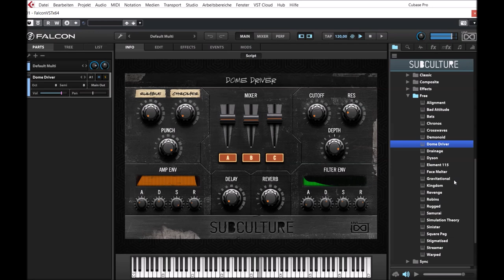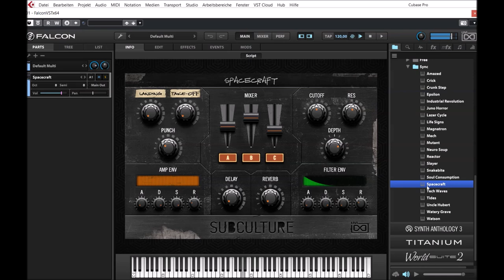UVI Falcon 2.5 | Subculture | Presets Preview (No Talking)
Trek into the dark unknown with this hard-hitting collection of sounds created for producers of modern bass, post-EDM, DnB, garage and more - perfect for anyone looking to add brutal, cutting-edge sound design to their music, film or game scores.

Meticulously designed, raw and powerful, SubCulture delivers a premier collection of subs, stabs, bass leads, atmospheres and FX developed by Richard Gale and Carlo de Gregorio.

Presets Preview:
00:00 Classic Hardbass
00:14 Analog 80s BS
00:32 Flanged BS
00:52 Flanged PL
01:10 Phased BS
01:22 Pick BS
01:34 Composite
02:04 Flanged LD
02:13 Phased PD
02:39 Texture FX
02:52 FX
03:22 Classic LD
03:31 Vibrato BS
03:45 VOC BS
03:59 Complextro BS
04:06 Sync